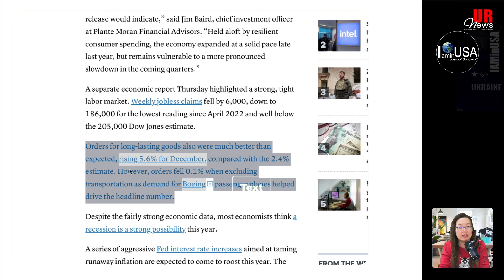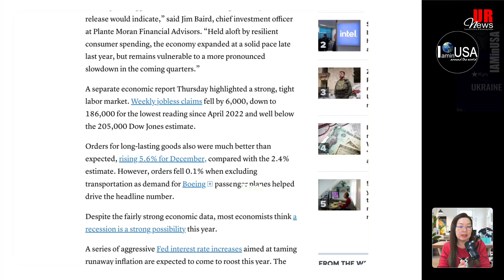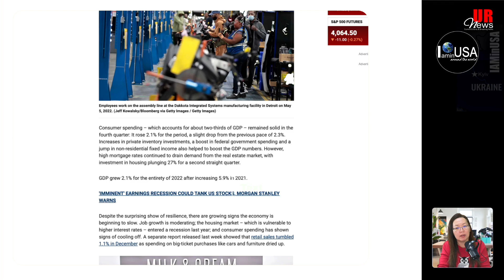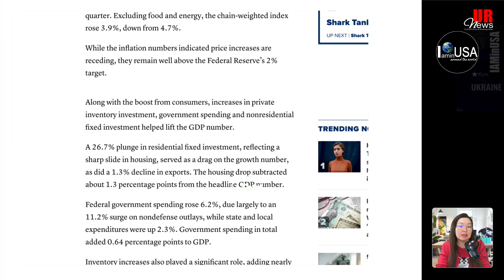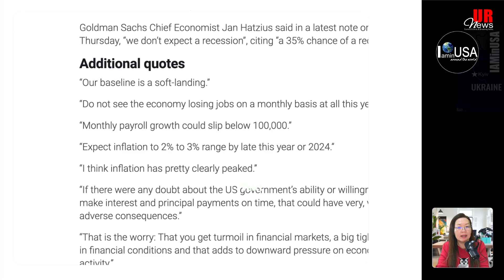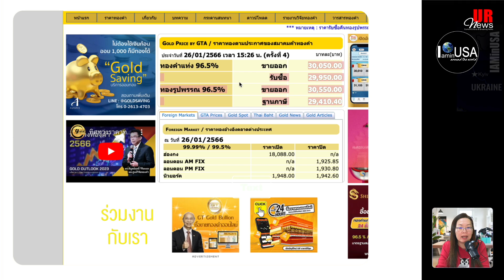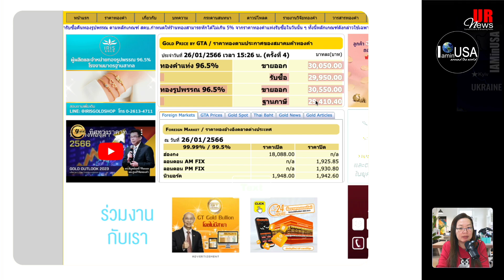Update เศรษฐกิจสหรัฐ GDP ไตรมาส 4 บ่งบอกถึงภาวะเศรษฐกิจถดถอยหรือไม่ ? 🔥IAMinUSA-UR News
IAMinUSA ข่าวสหรัฐอเมริกา UR News เป็นช่องแยกออกมาจาก IAMinUSA นะคะ
🎯 รายงานแต่ข่าวสถานการณ์รัสเซียบุกยูเครนคะ

สวัสดีคะ ชื่อเชอรี่นะคะ😄 ช่อง I am in USA เป็นช่องส่วนตัว ที่จะอัพเดตข่าว สาระที่มีประโยชน์  สำหรับคนไทยที่อาศัยอยู่ในอเมริกาให้ได้รับข้อมูลแบบสรุปจากข่าว รวมทั้งสำหรับใครที่กำลังสอบอเมริกันซิติเซ่น สามารถเข้ามาหาความรู้แปลข้อสอบ ,N400 และสรุปข้อสอบ ตัวอย่างข้อสอบ เพื่อช่วยให้เพื่อนๆสอบผ่านไปให้ได้ด้วย

สำหรับข่าวสาร ก็จะเป็นข่าวที่แปลข่าวจากสื่อของสหรัฐอเมริกา  หรืออาจจะเป็นการสรุป บทวิเคราะห์จากนักเศรษฐศาสตร์นักวิชาการคะ เชอรี่ก็จะอัพเดตข่าววันต่อวัน จะไม่ได้มาวิเคราะห์ข่าวนะคะ
โดยหลักแล้วข่าวการเมือง  เชอรี่ไม่ได้มีจุดประสงค์ที่ต้องการจะสร้างความแตกแยกให้กับคนไทยที่อาศัยอยู่ในสหรัฐนะคะ จะเห็นว่าข่าวจะแจ้งข่าวจากทั้งสองด้าน เพื่อให้เพื่อนรับทราบข้อมูลจากทั้งสองฝ่ายคะ หากใครรับฟังข่าวโปรดใช้วิจาณณาณในการรับชมและ แสดงความคิดเห็นด้วยนะคะ